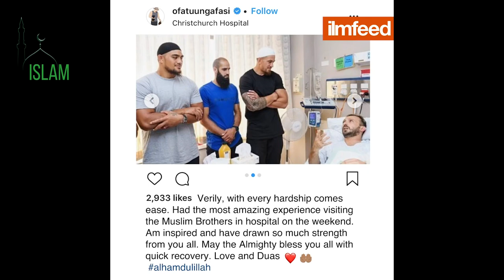Принял Ислам член команды все в черном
Ассаляму алейкум, друзья. Аллаху акбар. сегодня мать Сонни Билла Виллима и его партнёр по команде Оффа Тунгафаси приняли ислам, пусть Аллах облегчит им и дарует высший рай фирдаус. Игрока команды все в черном (таким вот названием) родом из королевства Тонго посетил жертв террористической атаки города крайстчерч в больнице на выходных с поддерживающим играком Сонни Билли Виллиамсом. он сказал что они вдохновили его и помолился за их скорейшее выздоровление. поистине за каждой трудностью лёгкость, такие удивительные переживания были у меня, когда посетил братьев мусульман в больнице на выходных, я так вдохновился и напитался силой ото всех вас, пуст люблю и молюсь. добро пожаловать в ислам брат

Сумму можно любую. Благодарим всех, субханАллах даже 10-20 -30 рублей было получено.
Пусть Аллах будет доволен вами и примет от вас! и за каждую копейку вознаградит многократно лучшим

1) Делайте копию не ранее чем через 7 дней после публикации видео на нашем канале;
2) В самом верху описания вашего видео указывайте источник.

Новая Зеландия после теракта.
с канала ильмфид, ильмфид на русском, ильмфид